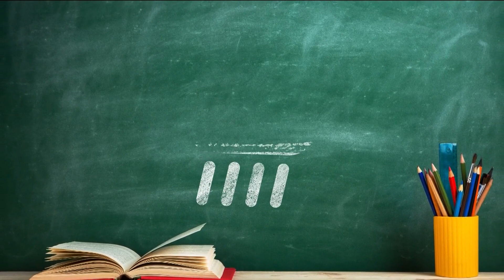Shane Explains: What is the hottest time of the day and why? | KVUE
KVUE Meteorologist Shane Hinton is answering weather questions from Central Texas children ahead of the start of the new school year. Third grader Bodhi asked: What is the hottest time of the day and why?